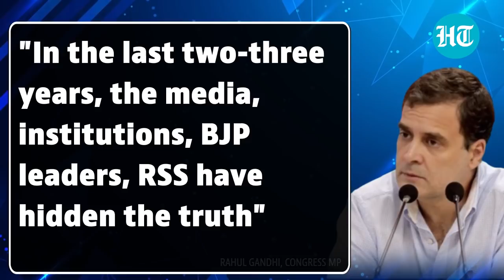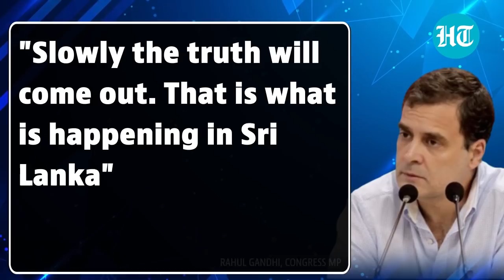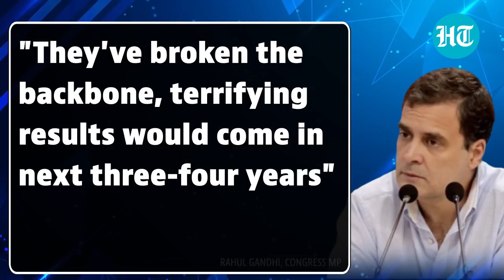'Rahul runs Congress': How Sharad Yadav pitched for next Cong chief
Former Union Minister Sharad Yadav has backed Rahul Gandhi to be the next Congress President. Speaking to reporters in Delhi, Sharad said that it is Rahul who runs the Congress party round the clock and has the ability to lead from the front. His remarks came after Rahul Gandhi paid him a visit at his residence today. However, Rahul refused to comment on the question of Congress' president post. He instead attacked the BJP over issues like the economy, inflation and hate. Watch this video to know more.